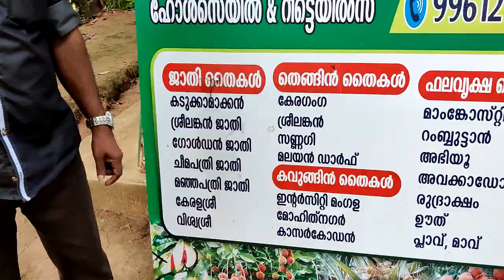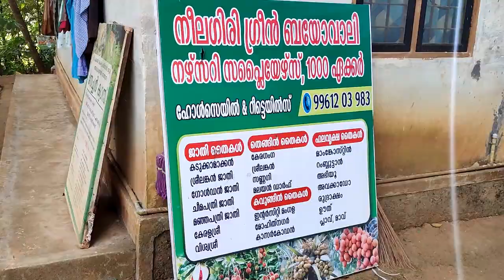Sreelankan Nutmeg#antony muniyara VIogs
ശ്രീലങ്കൻജാതികൃഷി ലാഭകരം.